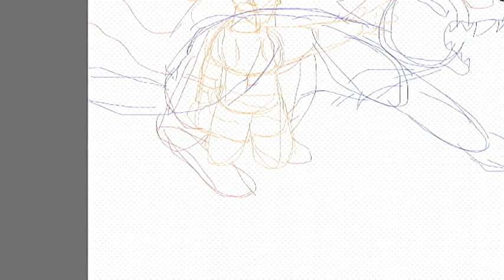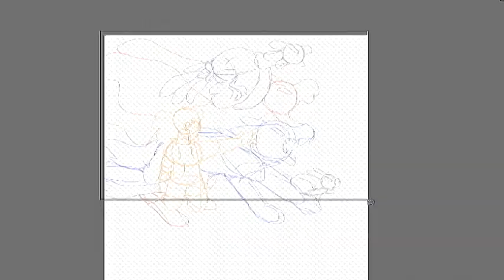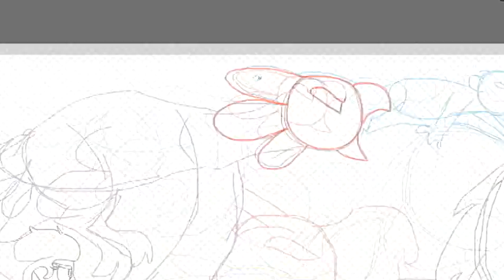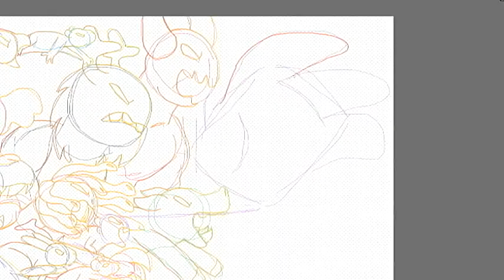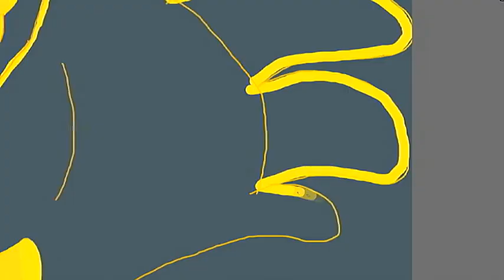TAWOG/Borderlands AU - 'Phasecall' Speedpaint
i have a borderlands/tawog crossover au & in it penny's a siren so i decided to draw a pic of her usin her abilities lol

songs;
thumbs - sabrina carpenter
girl with one eye - florence & the machines